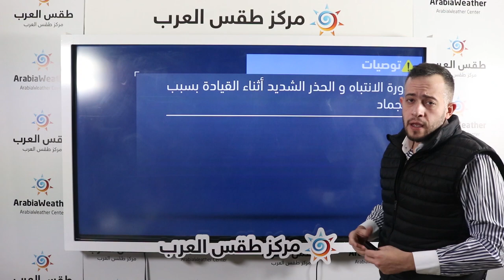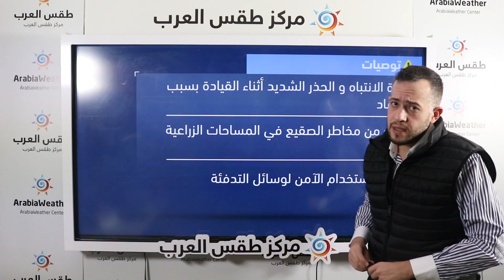طقس العرب | طقس الغد في الأردن | الأحد 21-2-2021